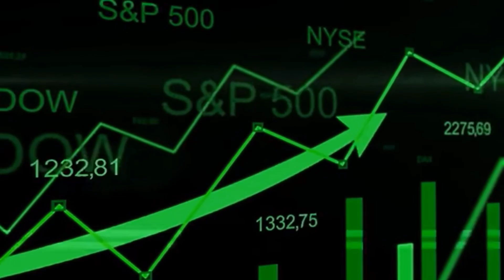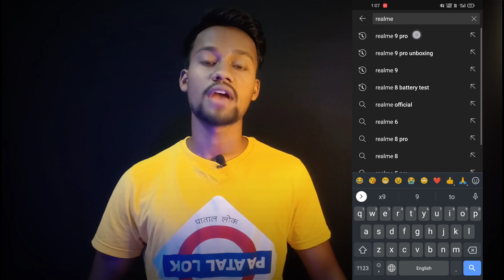How To Get More VIEWS On New Youtube Channel in 2021🔥| New Channel Par शुरुआती viwes kaise badhaye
My Mic
My Tripod
My Ring Light
My Mobile
My Laptop
BM 800 (My Budget Studio Mic)
Best Tripod Under 500rs.

Topic Covered -

Youtube tips